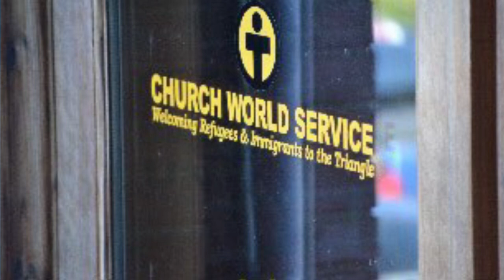#30 Real life of 38 years old homeless they lives in the cart as home